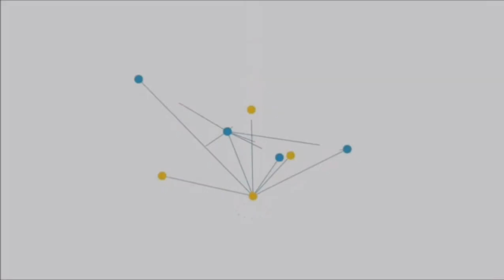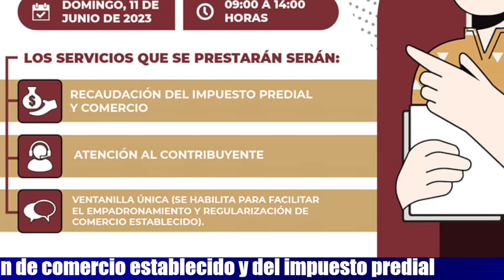Noticiero La Verdad de Oaxaca jueves 08 de junio de 2023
Claman justicia por la muerte de sus tres hijos
Inicia jornada de movilizaciones de la Sección 22 en Oaxaca
Localizan a adolescente desaparecida en Salina Cruz
Arrestan a joven por intento de violación en la Sierra Norte
Choca contra barra de contención en Tlacolula y fallece; tenía 24 años
Madre prostituyó a su hija en Ciudad de México en un microbús abandonado en Azcapotzalco
Hombre agrede con un cuchillo a ocho niños en Francia
Pronostico Climático:
Noé Jara continúa impulsando el tequio
Luis Alberto Sosa Castillo promueve la cultura del téjate
El Municipio de Oaxaca te invita al programa de regularización de comercio establecido y del impuesto predial
En la Villa de Zaachila del 07 al 30 de junio se llevará a cabo el registro de solicitantes de la "Pensión para el bienestar de las personas con discapacidad".
San Jacinto Amilpas llevará a cabo el taller de Elaboración de Curados